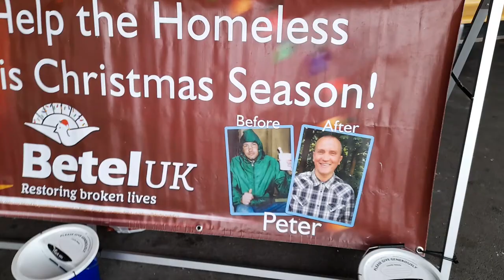Jon's Weekly Vlog 63 A Foggy Xmas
On this Weeks Vlog, I got to show more of the Christmas festivities, however Yvonne and I had a relaxing Christmas Day, we really hoped you all had a great Christmas and was being safe too.

I have to say I have got bigger plans for the Channel for 2022, I am looking forward to bringing you along and let's say if all goes to plan I hoping to have something good to look forward to!

Betel UK - Restoring Broken lives
At Christmas and throughout the year, Betel Restores the broken lives of men and women recovering from addition and homelessness.

We like to wish you a Very 🎇🎊Happy New Year🎊🎇